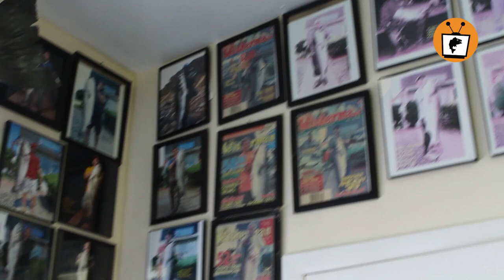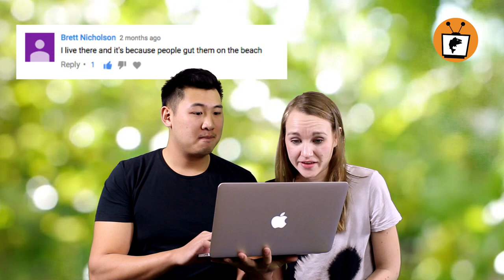Why is Montauk Beach full of Dead Striped Bass?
Striped bass are the trophies of Montauk, New York, so why are they lying dead on the beach? Fishermen have journeyed out to Montauk for decades to fish for striped bass, but the Senko Skipper team went on their first Montauk fishing trip in the fall of 2016. In this video, we are reviewing a strange phenomenon surrounding Montauk surf fishing, and hopefully we will learn some more about this amazing fish, the striped bass!

Our vision at Hey Skipper is to be the best source of helpful information to anyone who wants to get into the world of fishing!

JOIN THE SKIPPER SQUAD to stay up to date with us, receive exclusive fishing info, articles, product announcements, deals & MORE!

6030 Marshalee Drive #151, Elkridge, Md 21075, USA